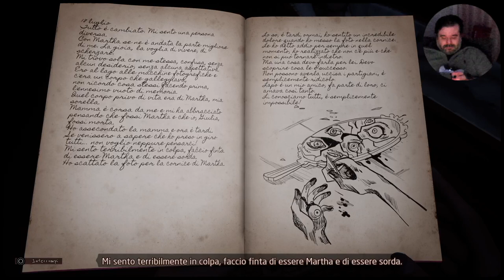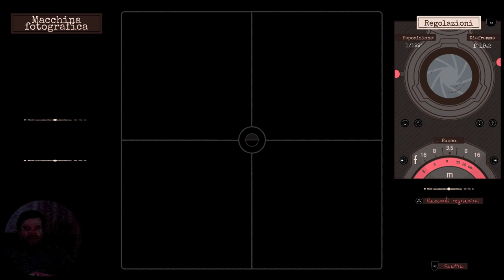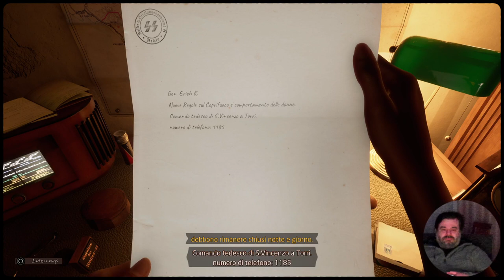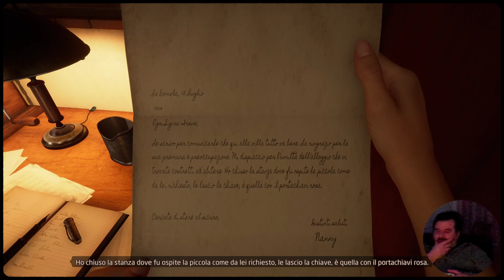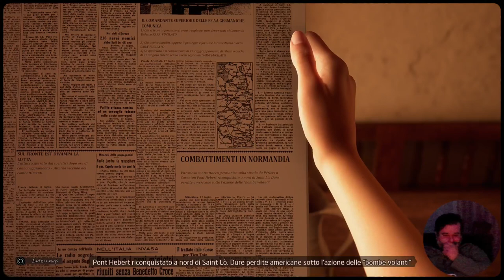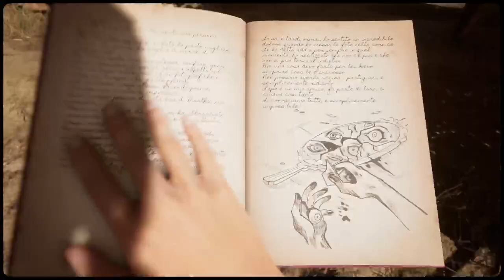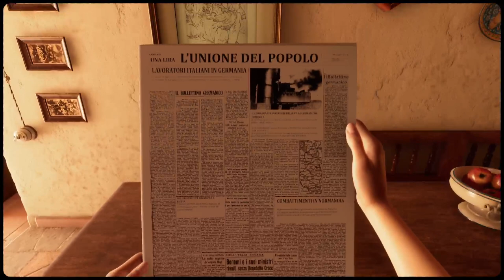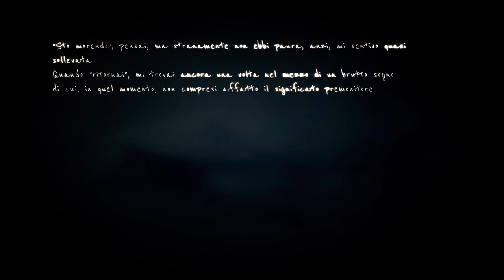Martha is Dead - Parte 2 - Paurosooo - by Marcodrums Games in Live del 27/2/2022